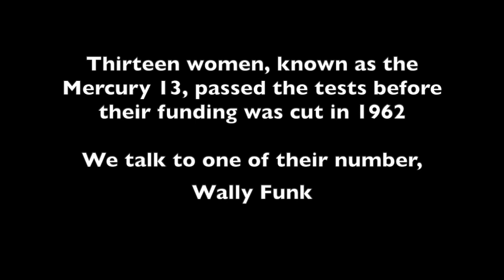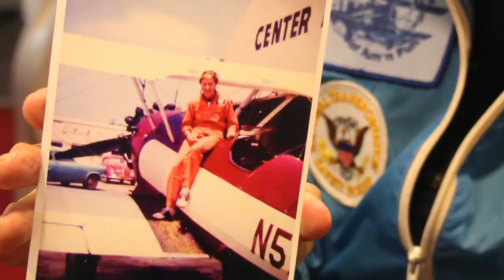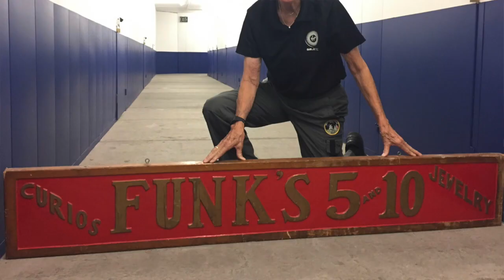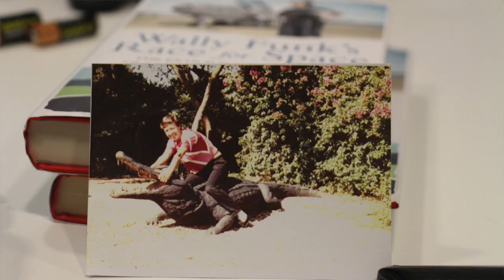Wally Funk and the Mercury 13 – the women who would be astronauts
Spaceflight pioneer, Wally Funk, has been invited to fly on the first human flight of the New Shepard - a suborbital human spacecraft built by Jeff Bezos's spaceflight company Blue Origin.

Funk was one of a group of women known as the Mercury 13. All of them expert pilots, the women wanted to join the elite ranks of the candidate Mercury astronauts. On 9 April 1959, the Mercury 13 went through a gruelling set of medical tests at the Lovelace Clinic to be allowed to be cleared for flight. Despite excelling at the tests, NASA rules stated astronaut candidates needed jet flight experience. As women couldn't fly jets, they were effectively banned from the astronaut programme.

Wally never gave up on her dream however, and has been hoping to go to space ever since. We talked to her back in 2019 about her desire to travel into space.